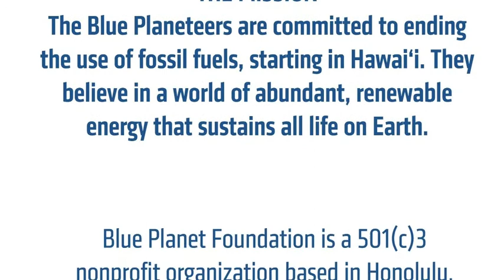Ep. 1: Miso Smart Makes a Speedy Delivery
The Supercharged Adventures of the Blue Planeteers, Episode 1
Presented by Blue Planet Foundation
Animated by DrewToonz